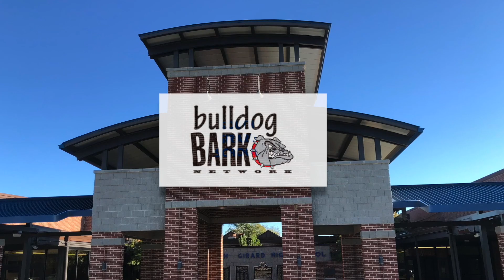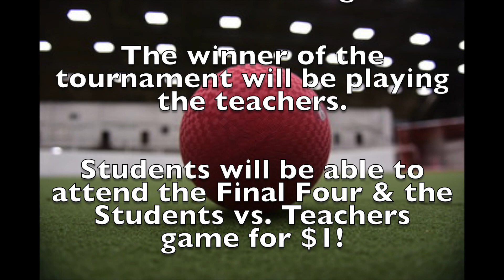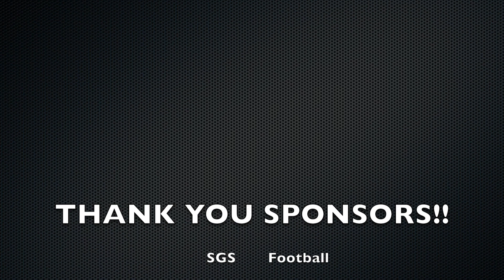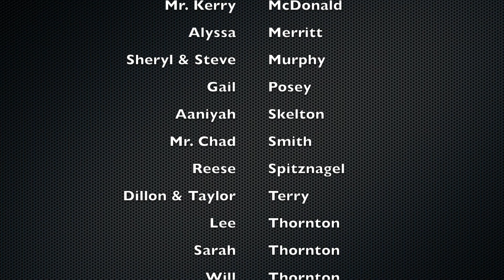Bulldog Bark TV - Episode 12 - 1/28/2019